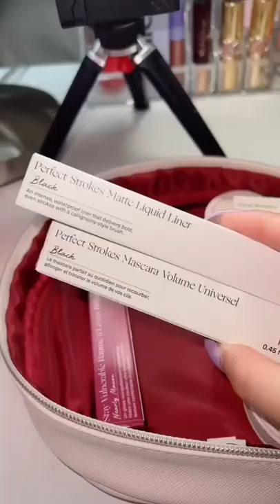What Rarebeauty gifted me😭